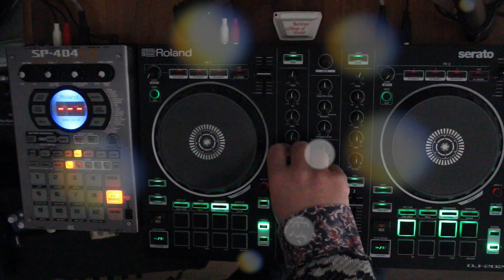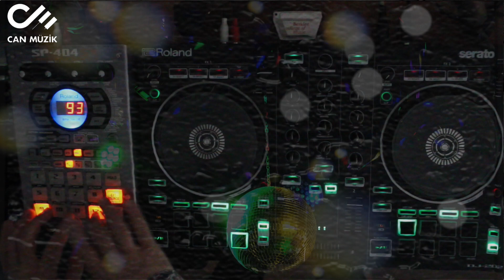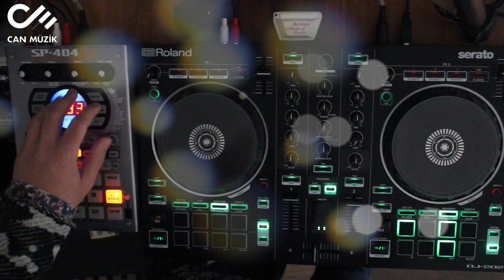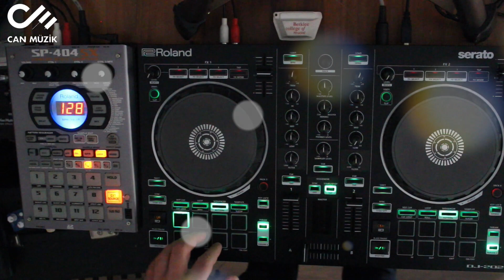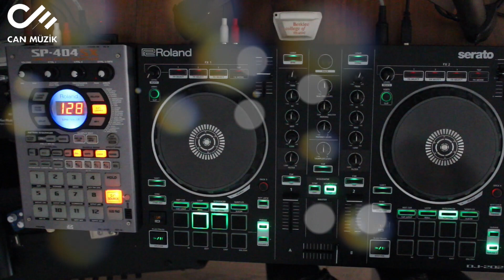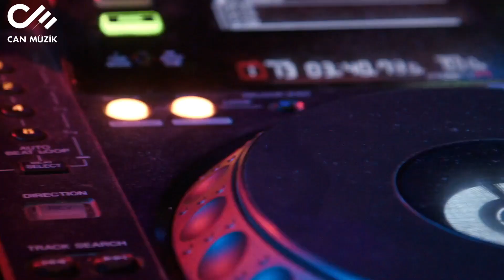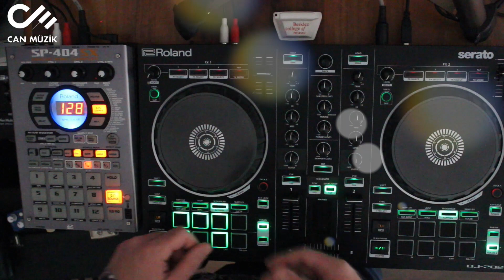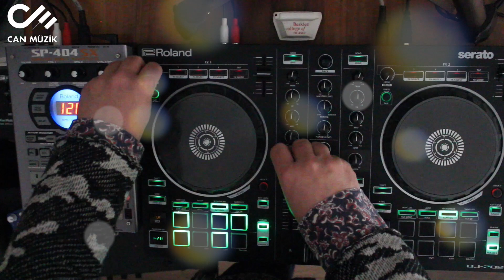Techno Set Live (1 Hour)